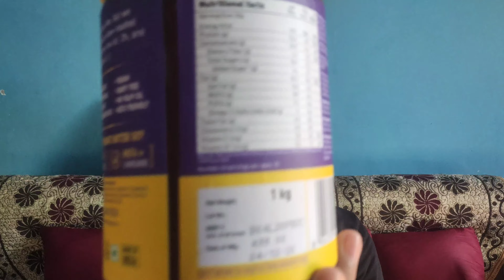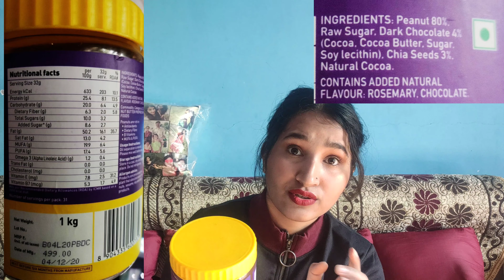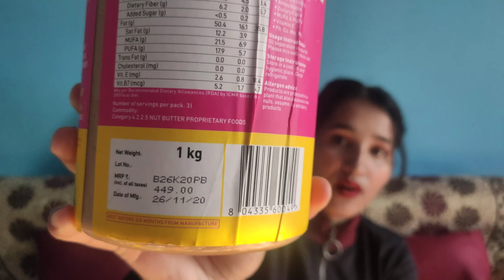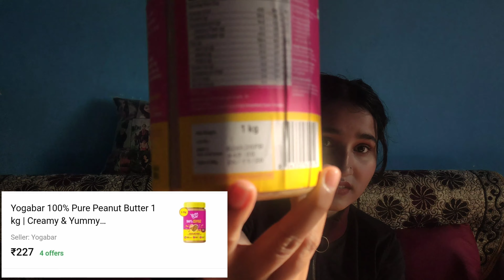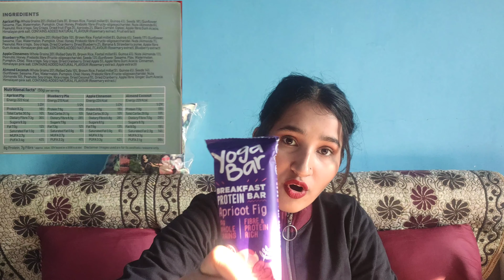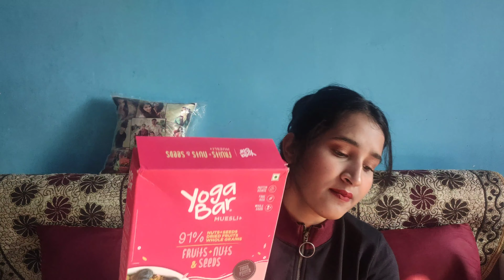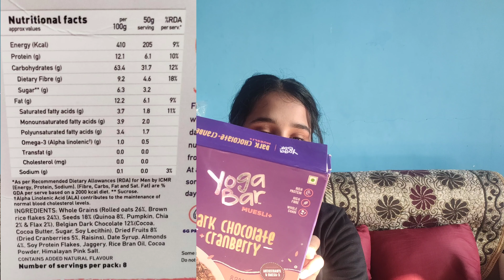yogabar haul | flipkart | muesli | peanut butter | protein bar review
hello everyone

as we told you that currently we are working or our fitness ..😁

so we tried to include more protein to daily diet ...which is tasty 😋

so here we are sharing our opinions

product links